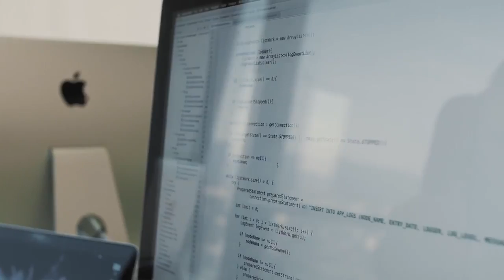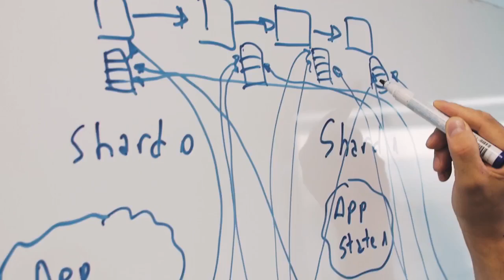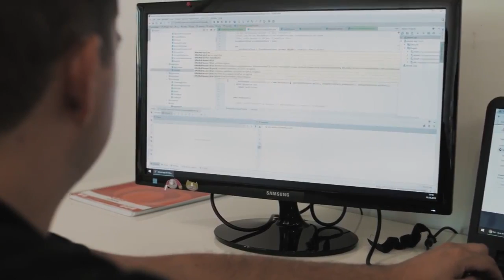Crypto Elrond - Un protocol de transfer de valoare scalabil pentru economia digitală.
Elrond este o regândire completă a infrastructurii publice blockchain, concepută special pentru a fi sigură, eficientă, scalabilă și interoperabilă.